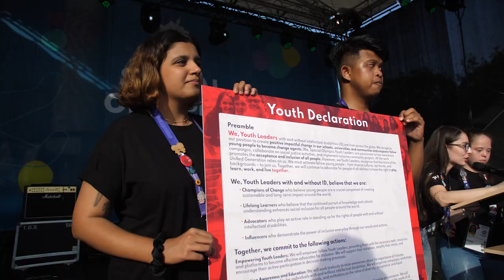Global Youth Leadership Summit Final Day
The Global Youth Leadership Summit has come to a close and was an incredibly successful and proactive week. Youth with and without intellectual disabilities came together to learn, train, and created a Youth Declaration calling on program leaders, policymakers, government officials, and peers to drive inclusive change.